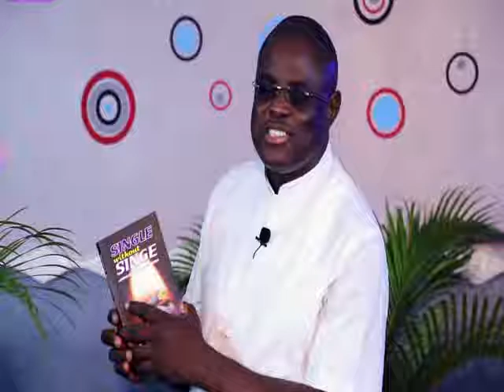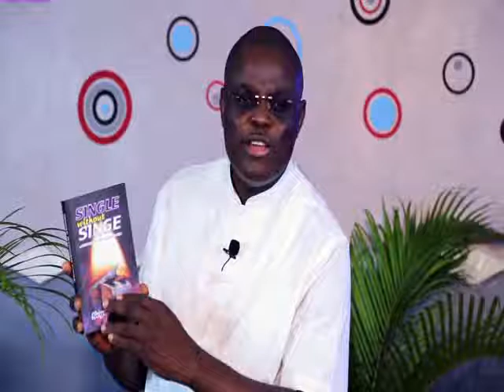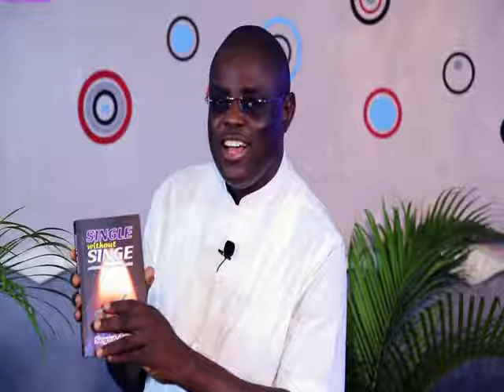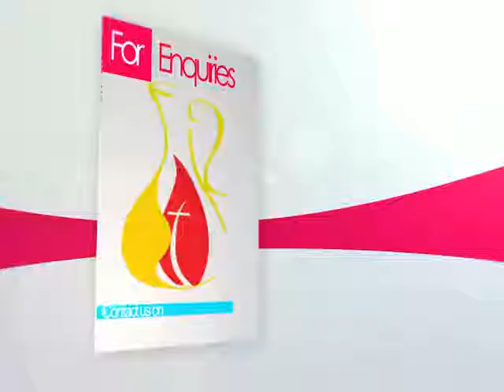God Needs a Partner Part 4